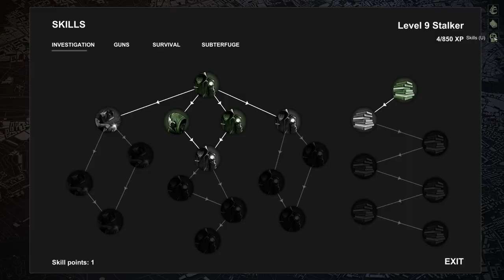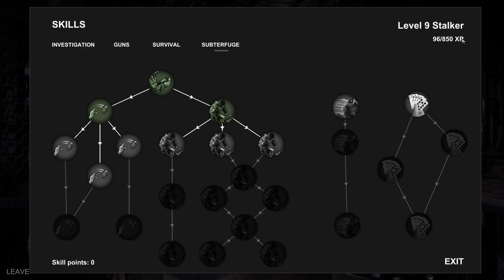HellSign deutsch Let's Play #015 ■ Die Suche nach Tonbandstimmen ■ Gameplay german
HellSign Gameplay german Let's Play deutsch
⏬ Für SOCIAL MEDIA, PLAYLIST & MEHR, klicke auf "MEHR ANSEHEN"

├ Entwickler: Ballistic Interactive
├ Publisher: Ballistic Interactive
└ Besonderheit: Early Access